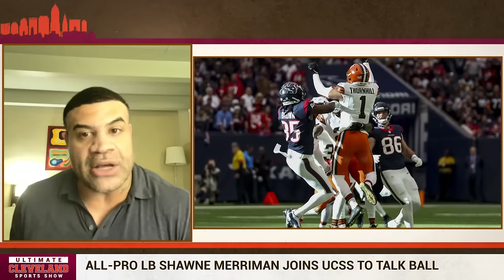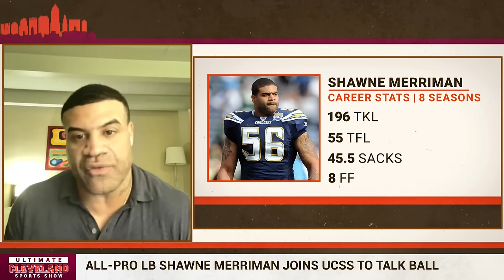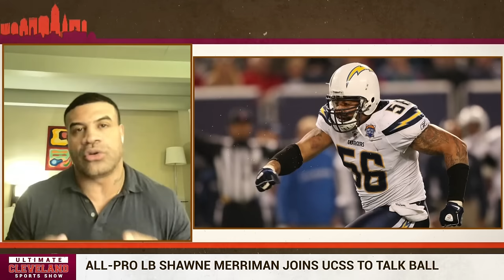Shawne Merriman on the NFL's new rules, Deshaun Watson & the Cleveland Browns defense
All-Pro linebacker Shawne Merriman isn't shy when he chooses his words, and made it very clear what he thought about Deshaun Watson heading into 2024.

It's a make or break season for the Browns QB1, with the rest of the roster aging behind him.

Shawne Merriman joins the UCSS to break down everything Cleveland Browns. From the new rules effecting DB's, the road vs home defensive mentality and the real risk behind the Deshaun Watson contract.